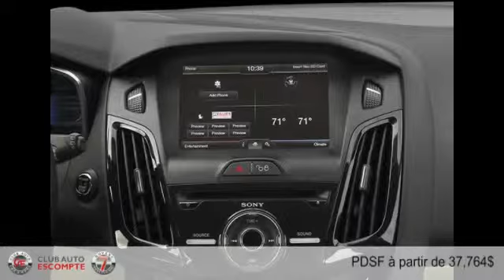Ford Focus électrique 2014 à Mascouche (près de Terrebonne et Laval)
Ford Focus électrique 2014  à Mascouche (près de Terrebonne et Laval) chez Club Auto Escompte [D2C-443]